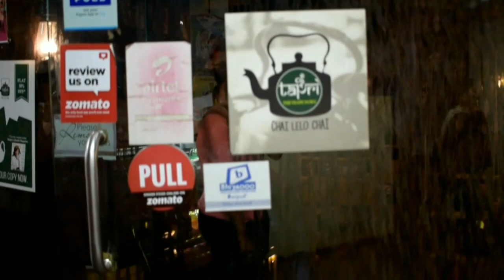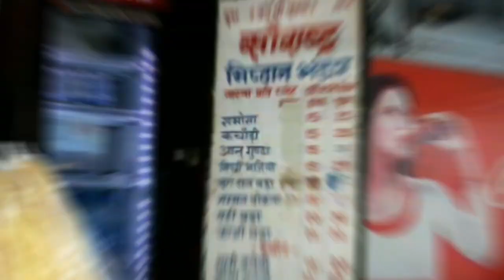Being a Tourist in My Home Town | Places To Eat & Visit | Raipur City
Hello everyone,

So recently I went to my hometown i.e, Raipur the capital city of Chhattisgarh, so I visit some of the places to eat and thought why not to take you guys with me so here I am :)

LOVE YOU GUYS!! XOXO -
Devina!